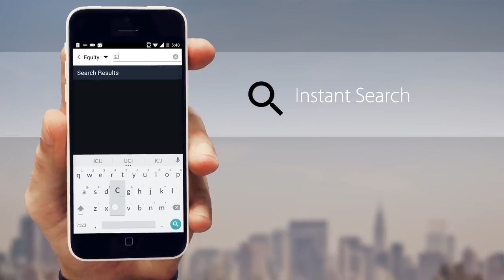The All New Edelweiss Mobile Trader - Promo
Presenting The All New Edelweiss Mobile Trader.

Edelweiss Mobile Trader is a new, revolutionary approach on how stock markets should be on your smart phones. Edelweiss Mobile Trader is a new-age, smart, stylish, powerful and a super speedy markets app that empowers you to trade in stock markets (NSE & BSE), monitor your portfolio, transfer funds, get expert research and strategies and do a lot more.
But the best part about Edelweiss Mobile Trader is that it’s FREE and available for all investors, traders and stock market enthusiasts.